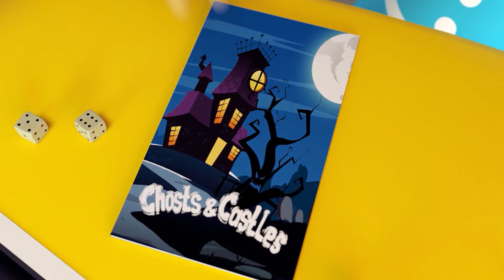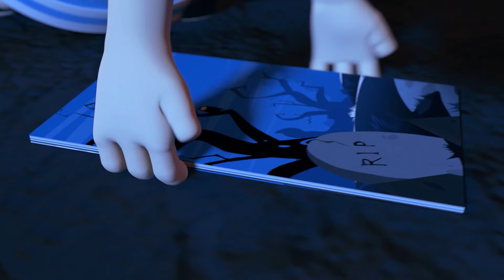Little Microbes & Brother Tommy | Funny Cartoon for Children | Dolly and Friends 3D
🌈Hello toddlers, Dolly and Family are here to make your day more funny!

"Dolly's Stories KIDS" by ToyStarMedia is a 3D cartoon for kids. Short Stories and Kids Songs discover a wonderful world and learn a lot of new and useful things

This is a story about Dolly Sheep Family and her friends.
Dolly is a little sheep, she live with mother, father and two brothers
They visit castles, forests, caves, the witch's house.
They can be pirates, wizards, hunters, athletes and many others.